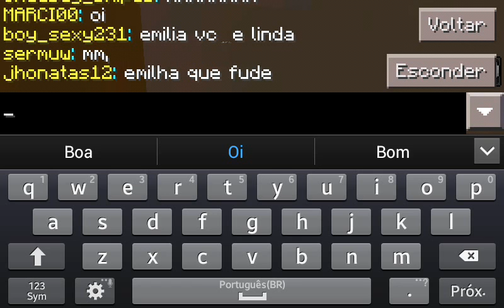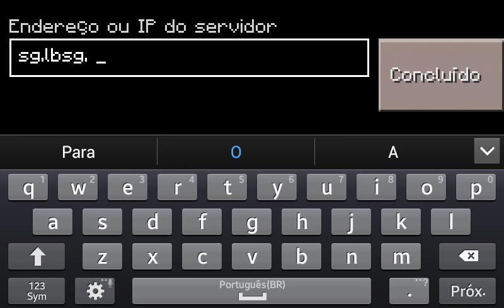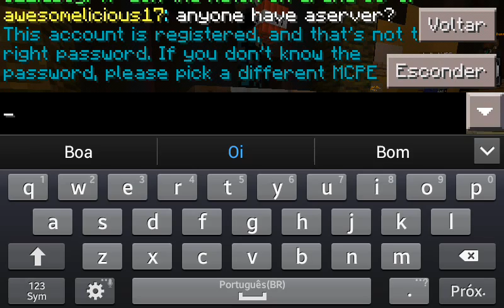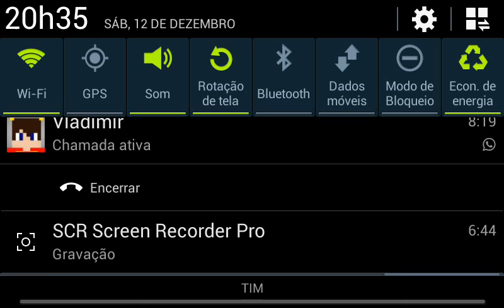Não consigui entrar no server!!!!!